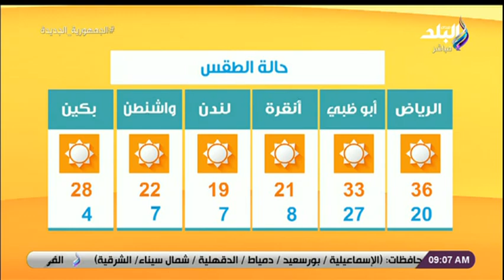صباح البلد - حالة الطقس ودرجات الحرارة المتوقعة اليوم السبت 16 أبريل 2022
جزء من حلقة اليوم 16 أبريل 2022 من برنامج صباح البلد وفيها لقاء مع الكاتب الصحفي خالد العوامي مدير تحرير جريدة أخبار اليوم وقراءة لأهم ما جاء في الصحف والمواقع وأسعار العملات والذهب في مصر اليوم  وحالة الطقس اليوم